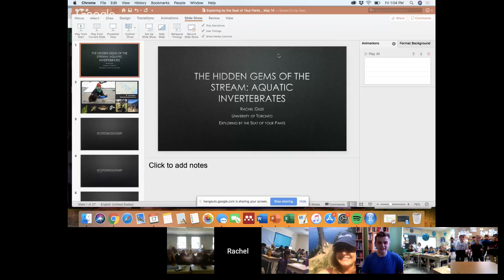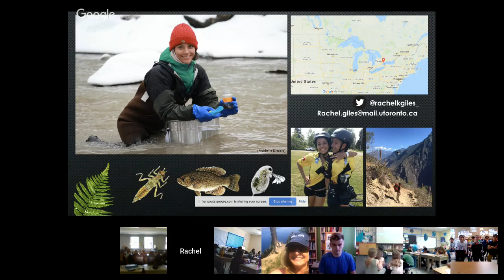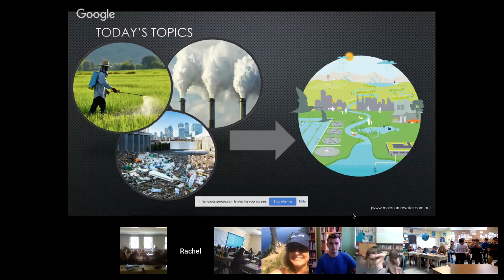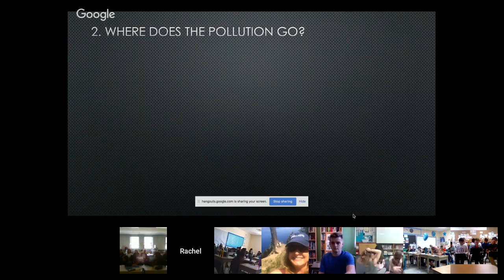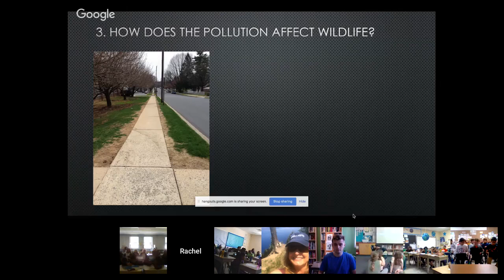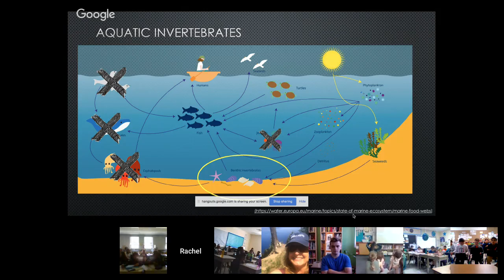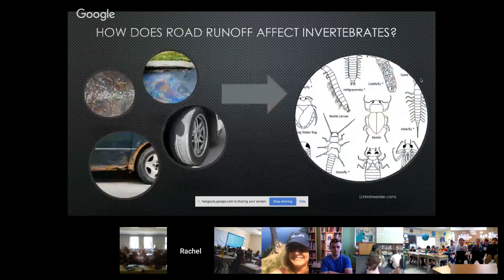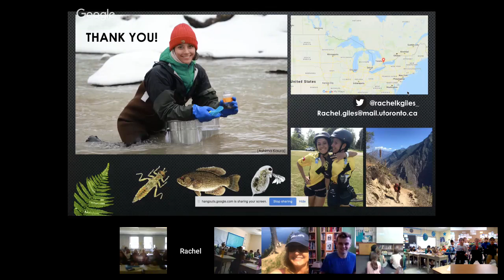Rachel Giles | River Pollution and Biodiversity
Rachel is an aquatic ecology and pollution researcher in the Rochman Lab. She is interested in how cities, and the pollution that they create, affect the wildlife that live in the streams and rivers. More specifically, Rachel studies the pollution that comes from cars, and how it affects the insects that live in the streams. When she is not knee-deep in Toronto’s Humber river, you can find Rachel dancing, strolling through the Royal Ontario Museum, picking through trash with the U of T Trash Team, or cooking at home with her cat Taro.